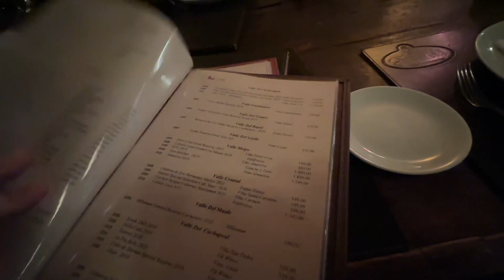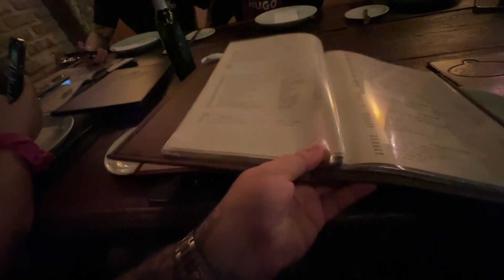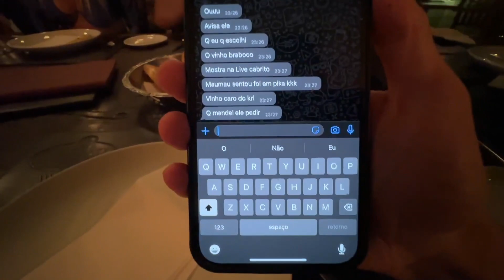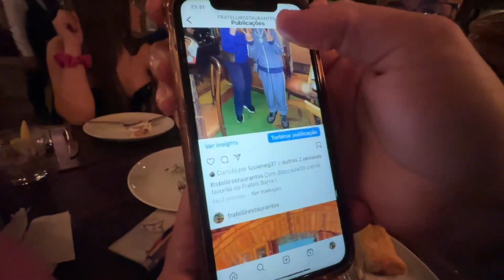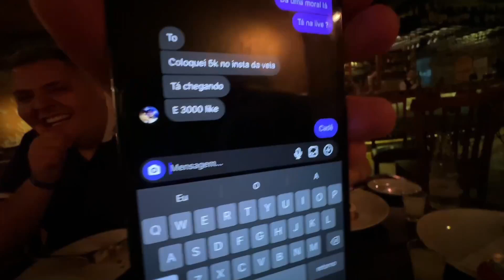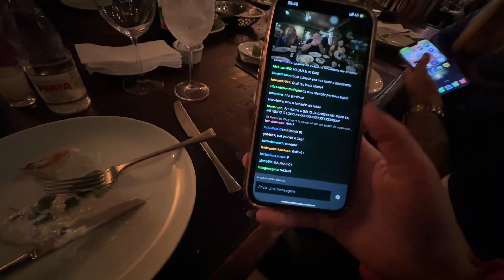IRL COMPLETO DO BDJ COM AS MENINAS!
maumauzk01